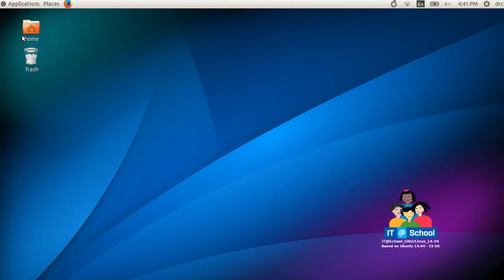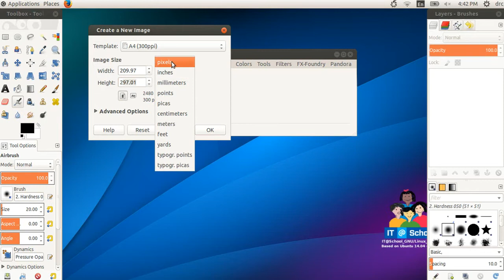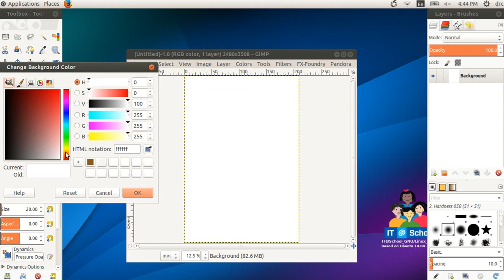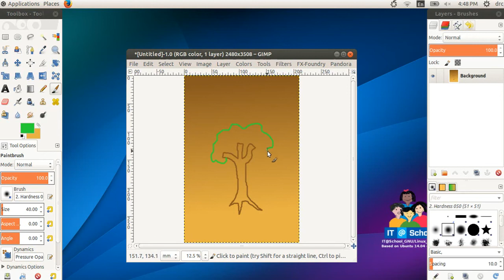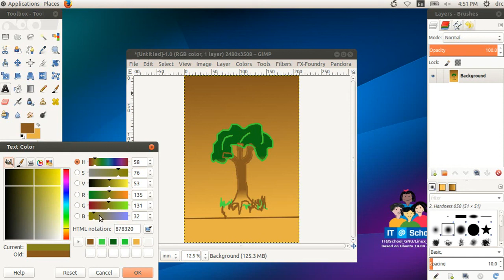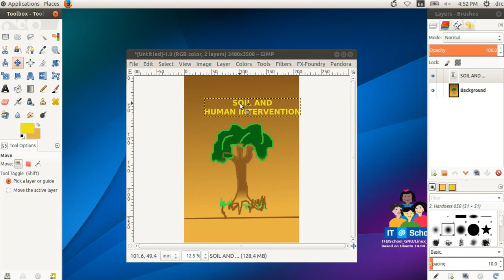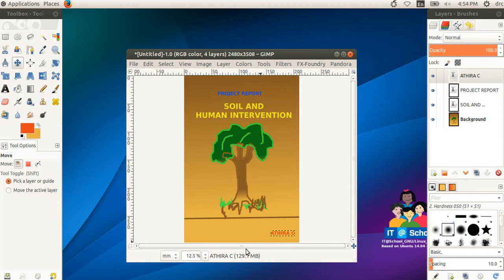Cover Page Creation Gimp